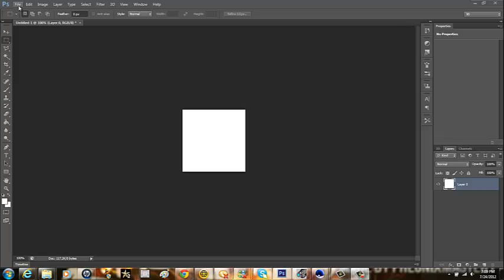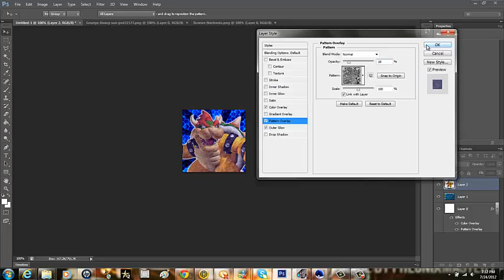SpeedArts - SpeedArt #1 [Bowser Icon]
Enjoy :D